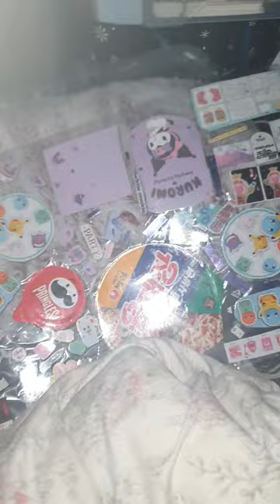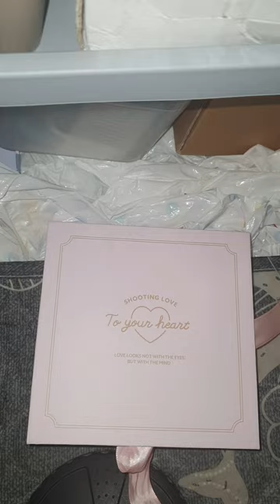쓸떼 없이 코팅한거 잘라서 개 고생 하는 영상